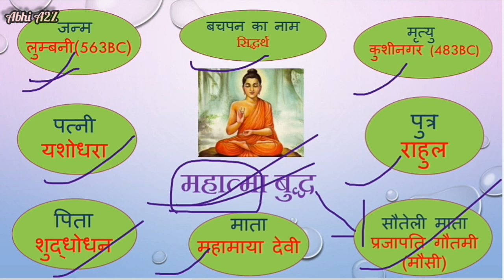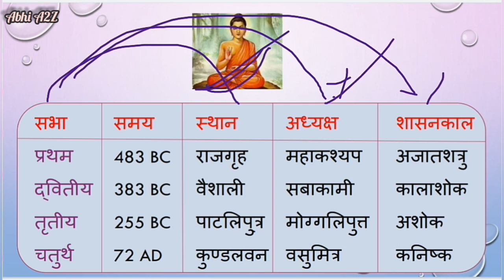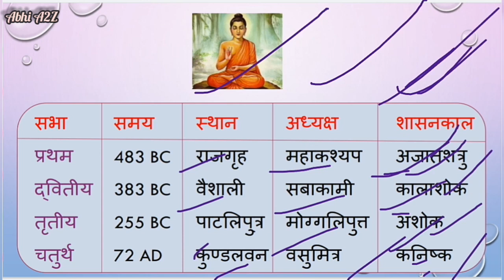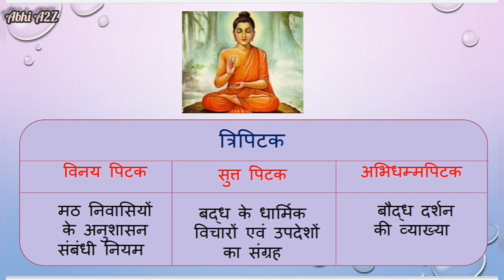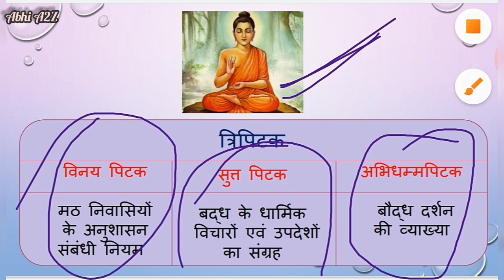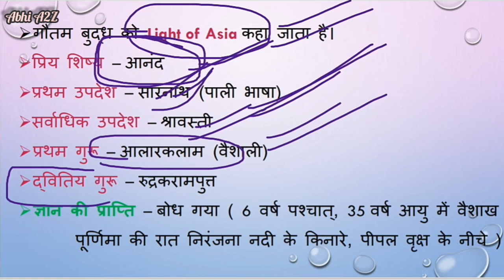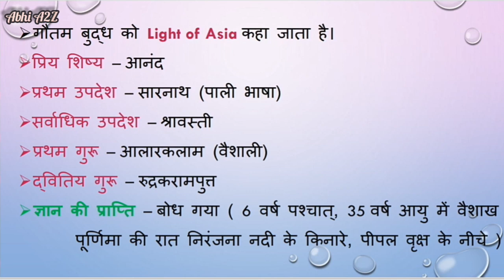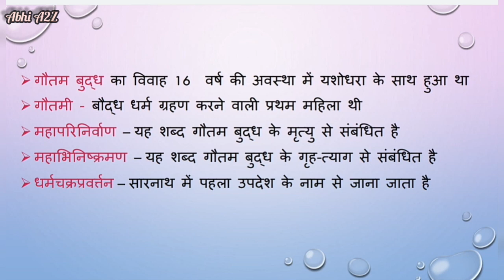बौद्ध धर्म in hindi ||Buddha Dharma in hindi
प्राचीन भारत का इतिहास || बौद्ध धर्म in hindi ||Buddha Dharma in hindi || सम्‍पूर्ण बौद्ध धर्म in hindi || बौद्ध_धर्म